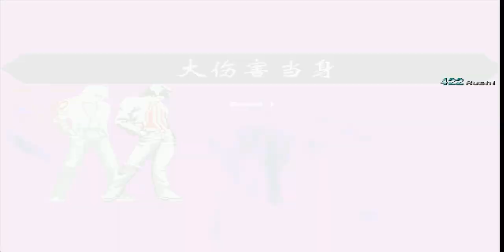(Winmugen) Infinite Soul Abyss vs some characters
My vid is in higher quality now lol.

Character used:
0:13 M-Reimu and Wicked Law's Witch (12p)
2:15 V-Patchouli and Redzone Magician (1p)
4:19 Code Crashed Killer (12p, lv3) and Nether (5p)
6:25 Inferno Zero Hard (12p, lv2) and Inferno Zero Final (12p)